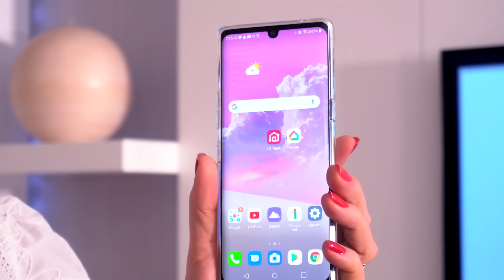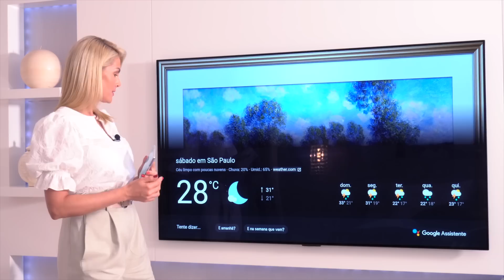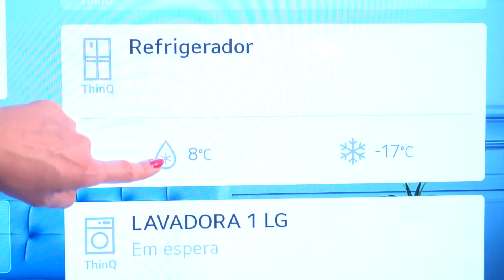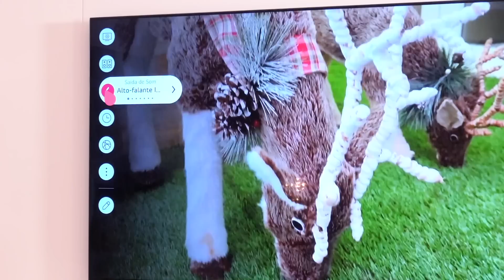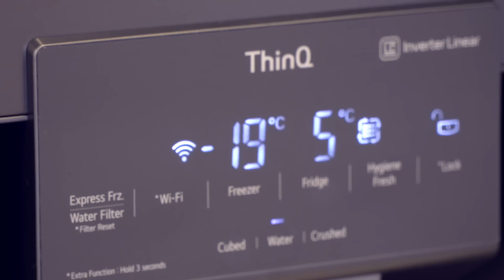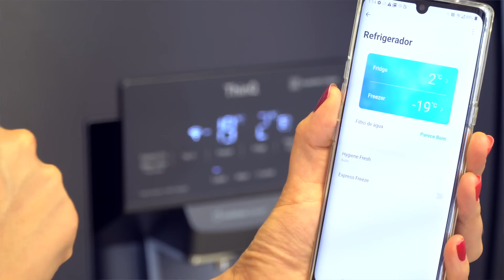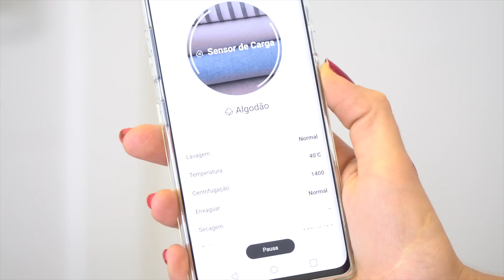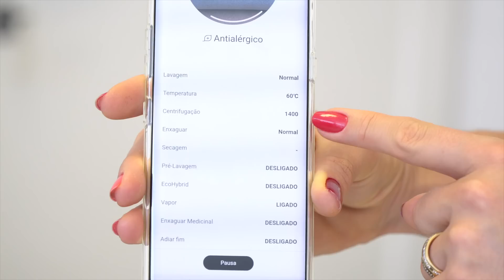TOUR PELA MINHA CASA CONECTADA LG EM ITU | ANA HICKMANN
Oi, pessoal! Tudo bem? Atendendo aos pedidos que vocês deixam aqui nos comentários resolvi fazer um novo tour pela minha casa de Itu. Dessa vez com novidades surpreendentes e tecnológicas. Agora minha casa está toda conectada! Com a tecnologia LG ThinQ minha vida ficou mais prática. Saiba mais

Deixem aqui nos comentários o que acharam dos produtos maravilhosos da LG e como o app LG ThinQ pode facilitar sua vida. Beijo e até o próximo vídeo.